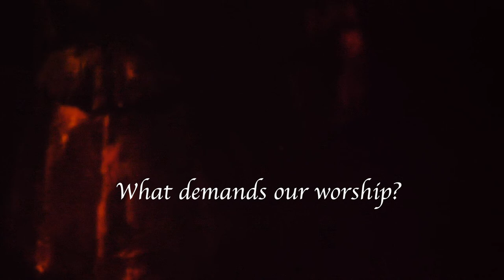God is Dead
A non-narrative short film about the likes of materialism and god.